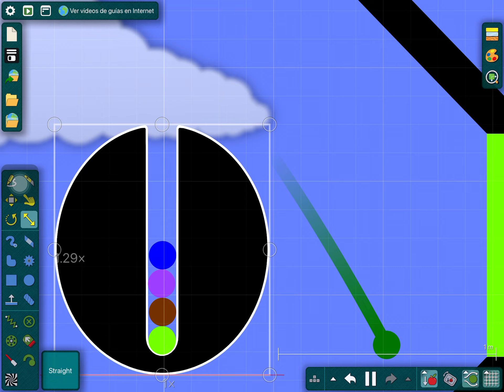Algicosathlon day 14 mini game